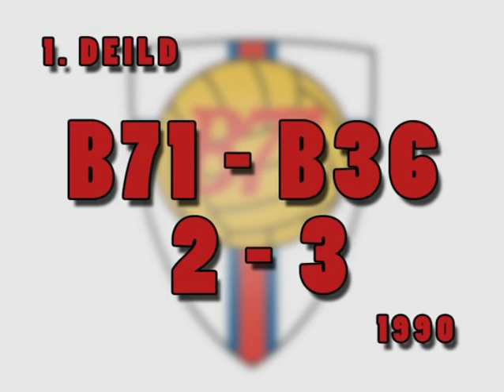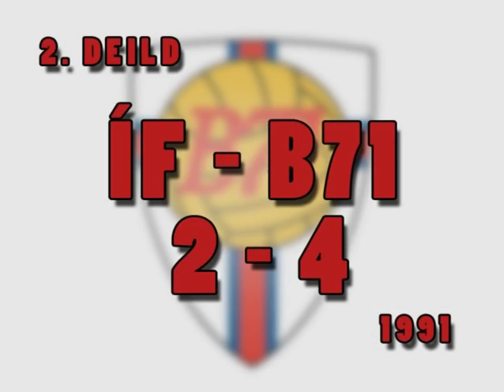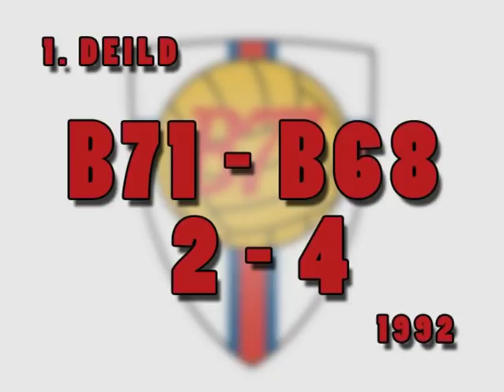B71 DVD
Sandoyar Ítróttarfelag, B71 gav í 2006 út eina dvd, sum royndi at lýsa nøkur brot úr søgu felagsins.

The Football Club of B71 Sandur, The Faroe Islands from 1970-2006